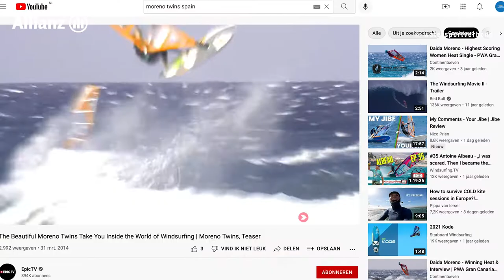Boegbeeld Lilian de Geus’ Road to Paris 2024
In de serie Boegbeelden volgen we de atleten van TeamAllianz op weg naar de Olympische Spelen in Parijs in 2024. In deze aflevering: Lilian de Geus, drievoudig wereldkampioen windsurfen, over haar voorbereidingen op de Spelen op een nieuwe plank, de iQfoil!